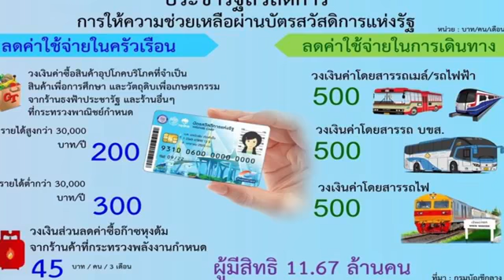DNCnews เกาะติดสถานการณ์การเลือกตั้ง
โดย..อาจารย์เป้า สิงห์บุรี สหรัษUS ดวงนภา เสียงเสนาะ โทร..081-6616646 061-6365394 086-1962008